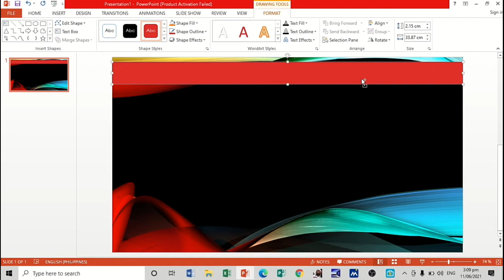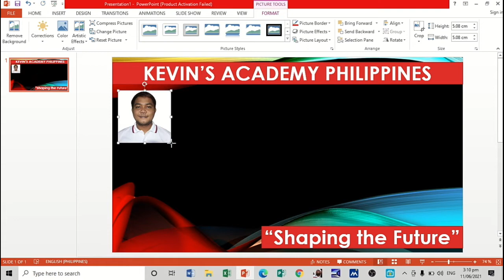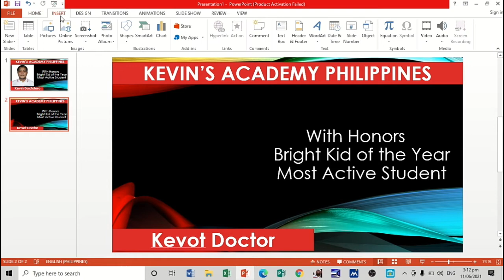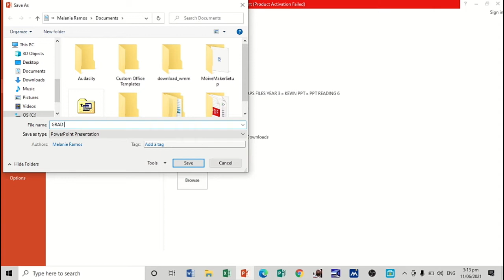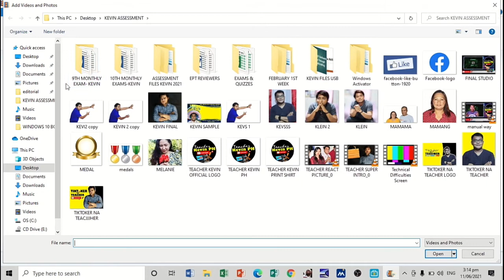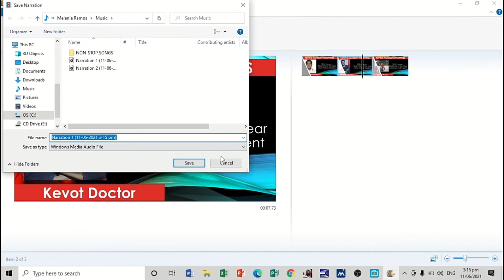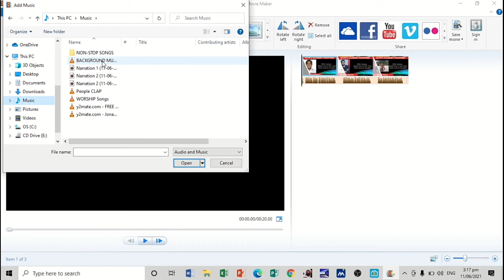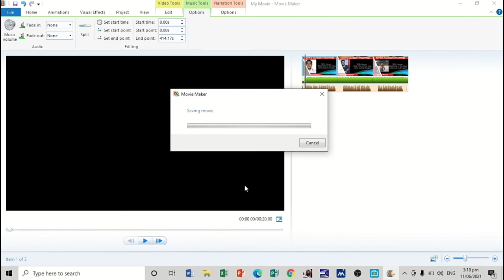How to Make and Edit Virtual Closing Program Using Windows Movie Maker and MS PowerPoint? | Tagalog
Hi there every one!
Well, It's me, Teacher Kevin PH, Thanks for visiting my youtube channel.
Please do support my humble channel 🤗❤

Sending my love, from the Philippines to your homes.

I'm always uploading video tutorials about the following:
*COMPUTER TUTORIALS (Software and Hardware Issues)
*PRODUCT REVIEWS (Gadgets)
*EXAM REVIEWERS (English Proficiency Tests Reviewers)
*REACTION VIDEOS (Educational Issues)
and MORE!

"Given the Opportunity to Learn, Grab it!"
TeacherKevinPH